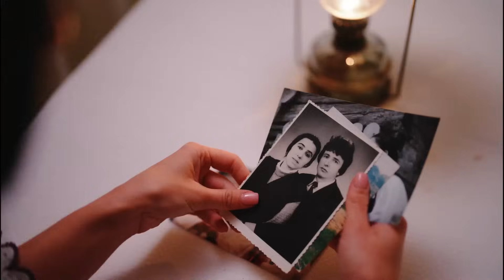Mix Muzica De Craciun 2023 ❄️ Cele Mai Noi Colinde 2023 ❄️ Muzica Noua Romaneasca 2023 De Craciun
🔴 Colaj Colinde Noi 2023 🎅🏻 Muzica De Craciun Romaneasca 2023 Colinde Traditionale - Youtube Playlist
🟢 Cele Mai Noi Colinde Romanesti 2023 🎄 Cea Mai Frumoasa Muzica De Craciun Romaneasca 2023 - Spotify Playlist

Tracklist-ul mix-ului:
00:00 - Andreea Banica - Numai Iubire (Official Video)
02:52 - Alexandra Ungureanu x Paul Ananie - Cea mai frumoasa iarna (Official Video)
05:28 - MIRA - Sus, La Poarta Raiului ｜ Colind Românesc
08:53 - Marius Petrea - Jocul Caprei 🐐
11:08 - SILVIA TIMIȘ - Cântec de Crăciun pentru TATA (… pentru cei plecați🖤)
15:52 - MIRA - O, Ce Veste Minunată ｜ Colind Românesc
19:30 - MIRA - Din An În An ｜ Colind Românesc
22:09 - Colind NOU ❄ Ion PALADI și Paula SELING - La mulți ani, de sărbători! 🌲🔔
27:35 - MIRA - Colindăm, Colindăm ｜ Colind Românesc
31:01 - MIRA - La Viflaim Colo-n Jos
33:12 - MIRA & Aurelia Cimpoieru (Mama) - Deschide Ușa, Creștine
36:29 - Edward Sanda X Cleopatra Stratan X Codruta Filip X Valentin Sanfira - Moșule de unde ai bani
38:50 - Alexandra Ungureanu - Noapte luminata
41:29 - ELENA - Colinda Craciunului
44:25 - ANDRÉ x Iuliana Beregoi - Mosule ce tanar esti